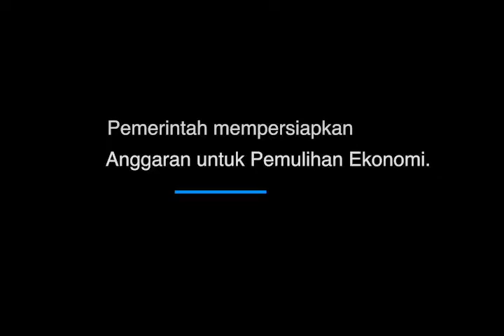APBN Untuk Rakyat - Kanwil Ditjen Perbendaharaan Provinsi Aceh